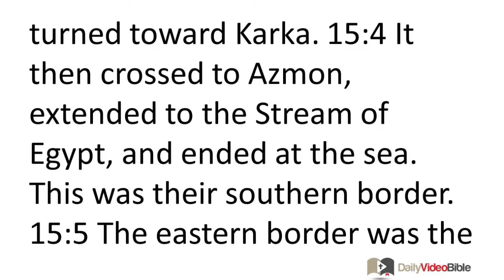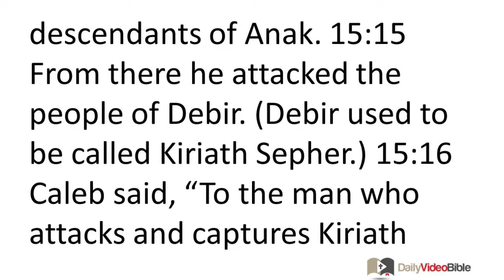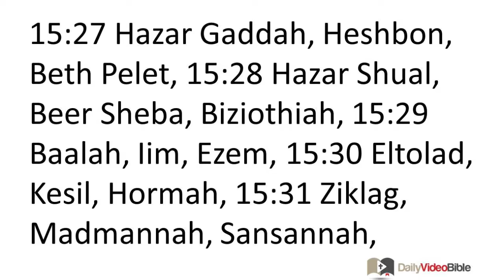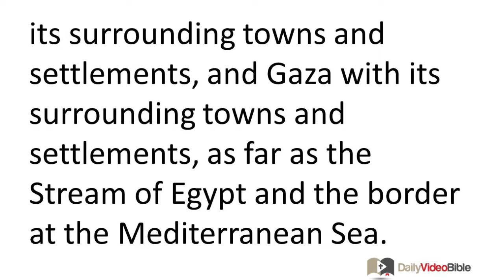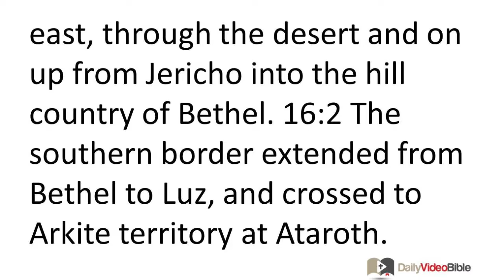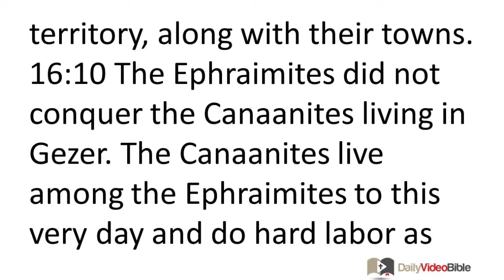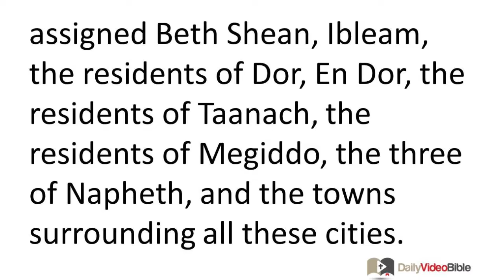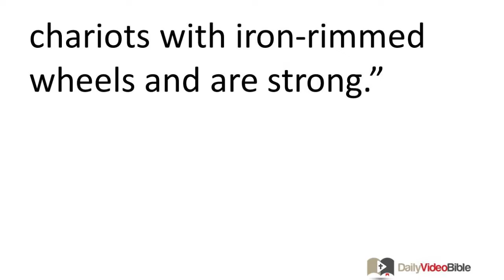April 10 Joshua 15 through 17 Old Testament for the Daily Video Bible DVB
Joshua 16:1-16:10 - Joseph's Tribal Lands
16:1 The land allotted to Joseph's descendants extended from the Jordan at Jericho to the waters of Jericho to the east, through the desert and on up from Jericho into the hill country of Bethel. 16:2 The southern border extended from Bethel to Luz, and crossed to Arkite territory at Ataroth. 16:3 It then descended westward to Japhletite territory, as far as the territory of lower Beth Horon and Gezer, and ended at the sea.
16:4 Joseph's descendants, Manasseh and Ephraim, were assigned their land. 16:5 The territory of the tribe of Ephraim by its clans included the following: The border of their assigned land to the east was Ataroth Addar as far as upper Beth Horon. 16:6 It then extended on to the sea, with Micmethath on the north. It turned eastward to Taanath Shiloh and crossed it on the east to Janoah. 16:7 It then descended from Janoah to Ataroth and Naarah, touched Jericho, and extended to the Jordan River. 16:8 From Tappuah it went westward to the Valley of Kanah and ended at the sea. This is the land assigned to the tribe of Ephraim by its clans. 16:9 Also included were the cities set apart for the tribe of Ephraim within Manasseh's territory, along with their towns.
16:10 The Ephraimites did not conquer the Canaanites living in Gezer. The Canaanites live among the Ephraimites to this very day and do hard labor as their servants.